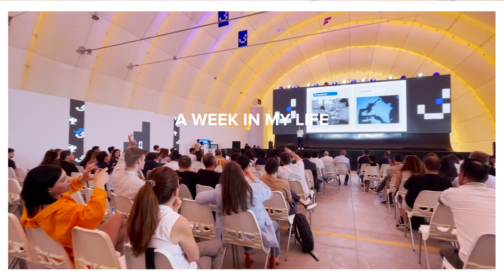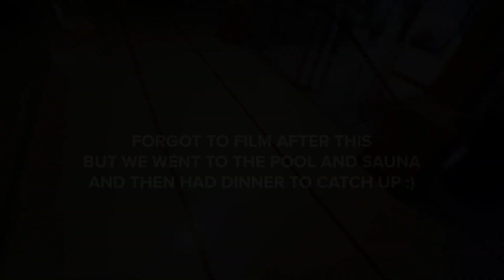August Week in My Life | YVN+DLJN | Part 1